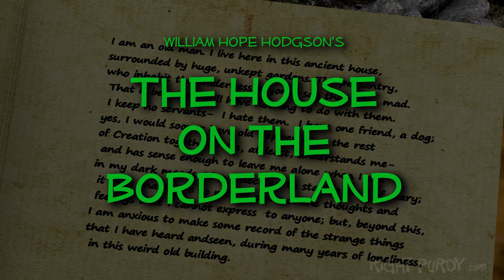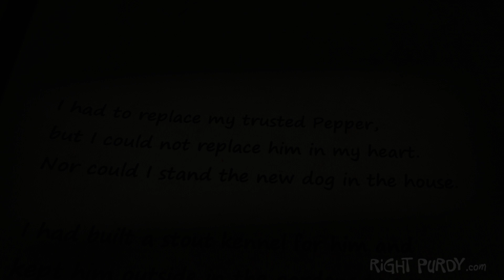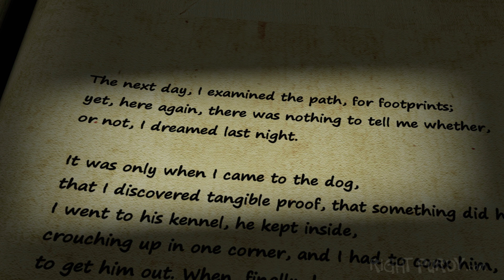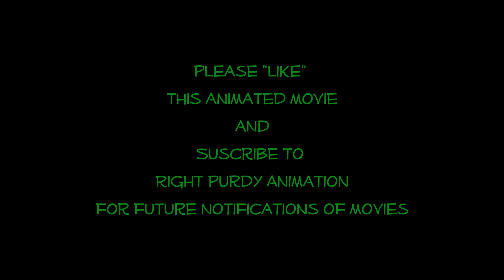House on the Borderland Chapter08 The Corruption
A lone recluse, risking it all, even to the end of the earth, to be with his beloved.  Haunting and exciting, "House on the Borderland" by Wm Hope Hodgson ( 1877 – 1918)  is an prime example of early Science fiction/horror novels.  8/10